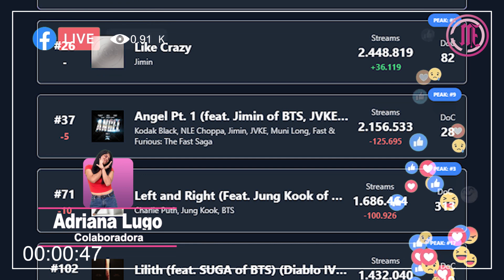Un mundo distópico y nuestra aterradora realidad es lo que trae BlackMirror en su temporada 6 😨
Un mundo distópico y nuestra aterradora realidad es lo que trae BlackMirror en su temporada 6 😨 , entérate de las tendencias del día con Adriana Lugo

📱 Spotify Top 5 de BTS 🎵
📱 Playstation 5 en streaming 🎮